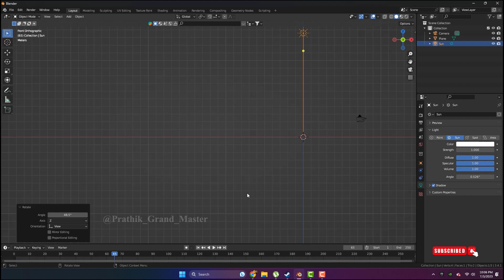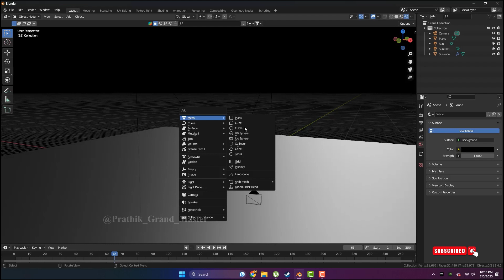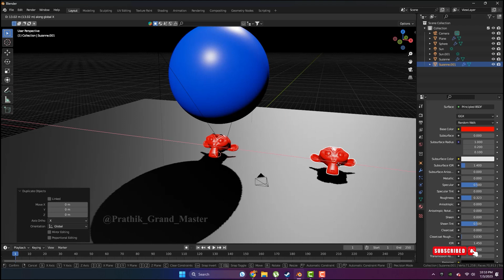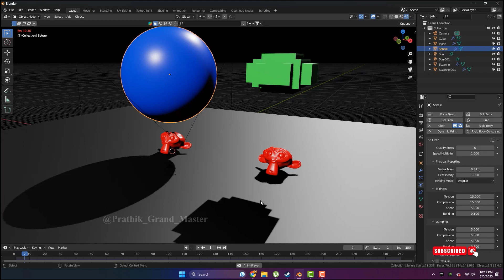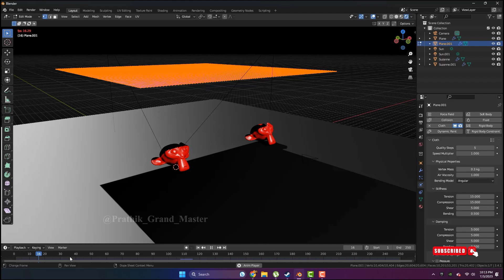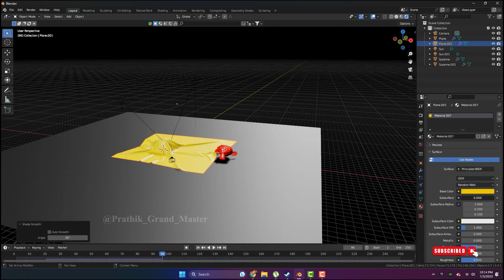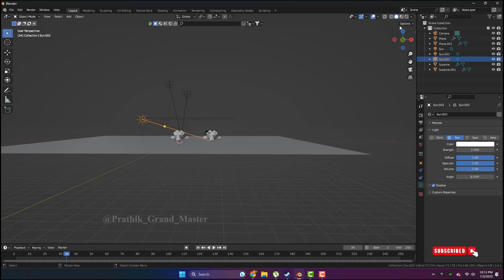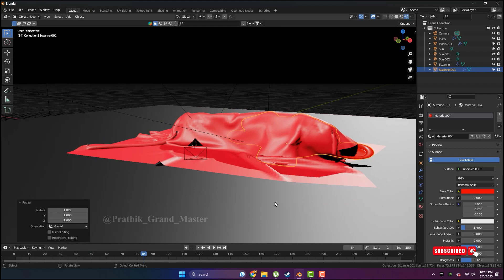Cloth Simulation In Blender